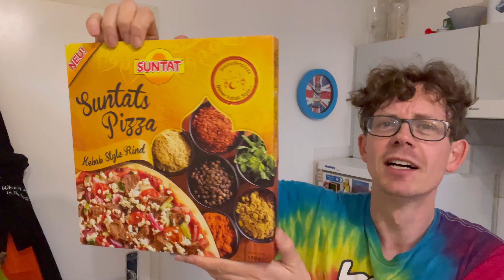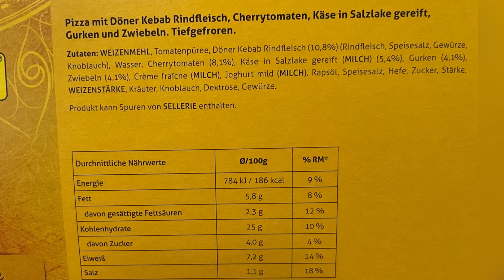Aldi Döner Pizza mit Rind von Suntat im Test!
Juhu vom Guru! Heute gibt es auch noch die Aldi Döner Pizza mit Rind von Suntat im Test.